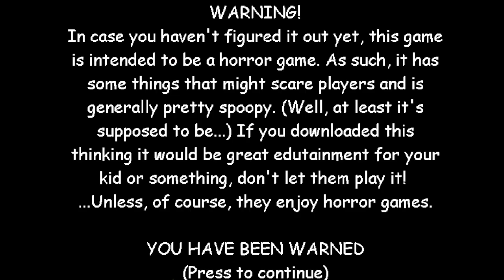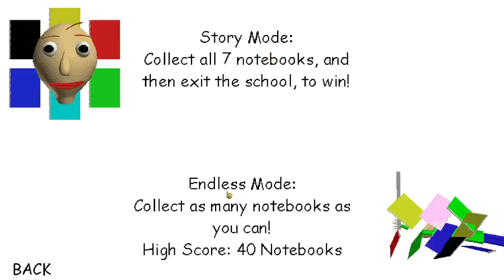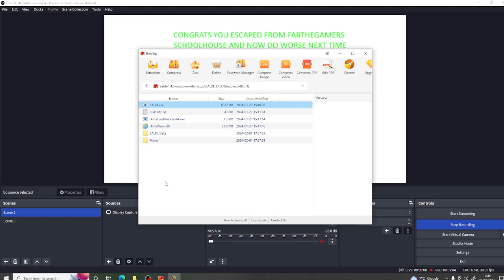FabTheGamer's Basics And Playing Baldi Mods (I'm Baldi!!!)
guys @bryanthegamingguy2009 made a Mod about me so I decided to play it so you guys can see it if we get 5 or more likes I will do BaldiBCNB Helps Baldi and pls help me reach 2K subs ok that all for now enjoy this world's awesome Mod ever
Credits:
Mod by @bryanthegamingguy2009
Special Thanks to @bryanthegamingguy2009 for making a Mod about me